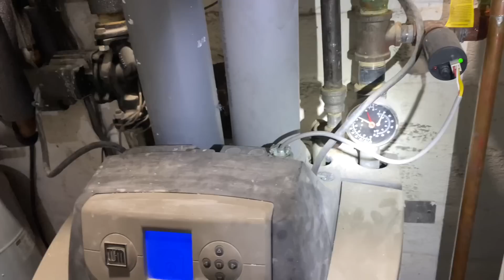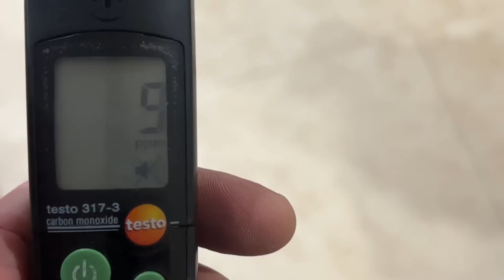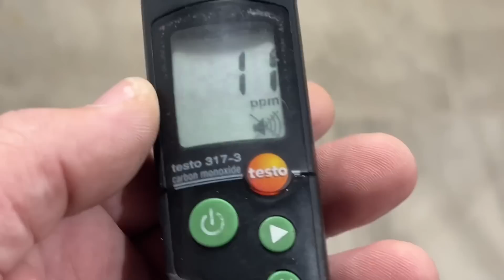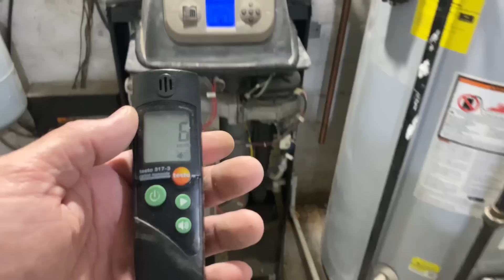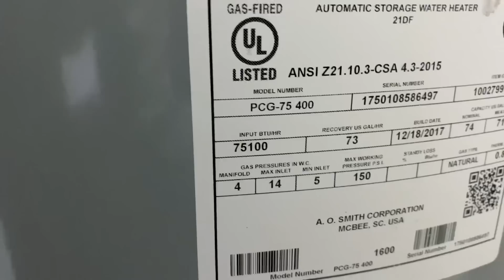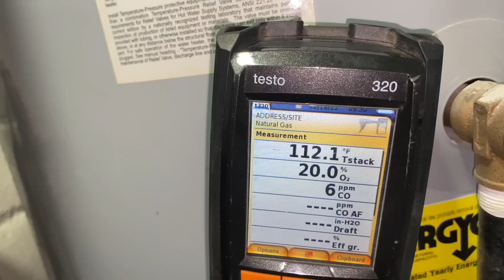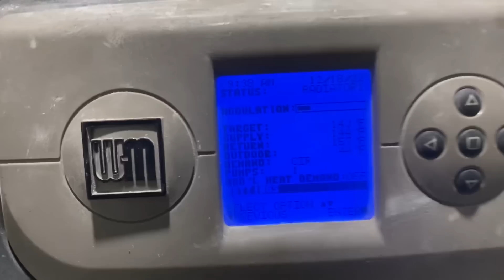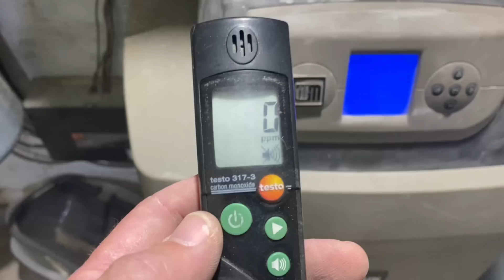Emergency Sunday Morning Heating Service Call - Improperly Installed Boiler Dumping Carbon Monoxide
Weil McLain Ultra 4-230 improperly installed exhaust and fresh air piping - sucking back into the house. Improperly installed boiler dumping carbon monoxide back into the house.

Oval raised silver stickers are from:
35 Victoria St. E, Unit 9
Alliston, Ontario L9R 1T3

UPDATED: 12/7/22
PIPE DOCTOR & BOSCH long sleeve shirts are available in sizes 2XL

Sticker Requests:
Name
Address

Mikey Pipes
C/O Pipe Doctor Home Services, Inc.

WE ARE ACTIVELY HIRING:
SERVICE PLUMBERS
HVAC TECHNICIANS
DISPATCHERS